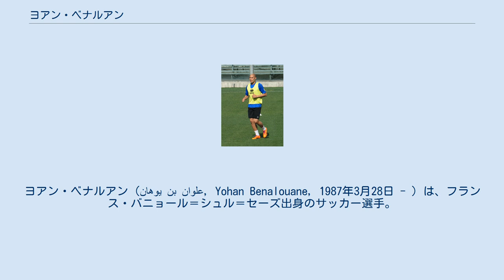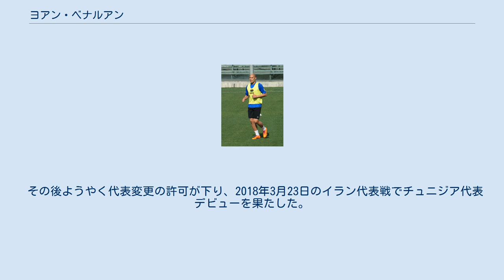ヨアン・ベナルアン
ヨアン・ベナルアン（يوهان بن علوان, Yohan Benalouane, 1987年3月28日 - ）は、フランス・バニョール＝シュル＝セーズ出身のサッカー選手。
チュニジア系フランス人で、チュニジア代表選出経験がある。
アリス・テッサロニキ所属。
 ASサンテティエンヌのユース出身で、2007-08シーズンにトップチームデビュー。
 2010年8月、セリエAに昇格するACチェゼーナへ完全移籍。
2012年8月、パルマFCへレンタル移籍（保有権の50％買取オプション付き）。
 2015年8月3日、プレミアリーグのレスター・シティFCへ4年契約で移籍。
しかしレスター躍進の原動力となったウェズ・モーガンとロベルト・フートのCBコンビに割って入ることができず、半年間で4試合の途中出場に留まった。
2016年2月1日、出場機会を求めてACFフィオレンティーナへ半年間のレンタル移籍を果たしたが、出場機会は訪れなかった。
 2019年1月18日、ノッティンガム・フォレストFCに18ヶ月の契約で加入することが発表された。
ノッティンガム・フォレストとの契約解消後、ギリシャのアリス・テッサロニキに加入。
 年代別代表では2008年にU-21フランス代表でプレーした経験を持つ。
 2010年にチュニジア代表のアプローチに応じたが、同年8月のアフリカネイションズカップ2012予選・チャド戦では、必要な予防接種を受けていなかったことが判明し、チームに合流できなかった。
その後もチュニジア代表に招集されたが、フランス代表への変更を希望して招集を拒否。
しかしFIFAに代表変更が認められず、どちらの代表でもプレーできない状況になっていた。
 その後ようやく代表変更の許可が下り、2018年3月23日のイラン代表戦でチュニジア代表デビューを果たした。